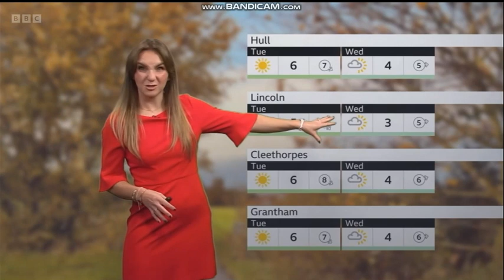Abbie Dewhurst 26 November 2023